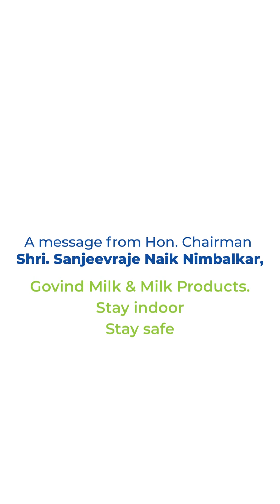Hon. Chairman Shri Sanjeevraje Naik Nimbalkar, Govind Milk shares his views on Covid-19!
The Hon. Chairman Shri Sanjeevraje Naik Nimbalkar, Govind Milk & Milk Products Pvt. Ltd. shares his thoughts on the ongoing pandemic and taking precautions while supplying an essential commodities (Milk and Milk Products).